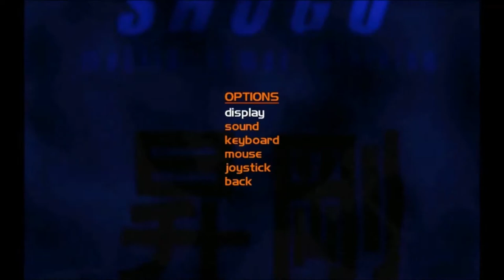Let's play shogo M.A.D. S3 P1 of 3 crate's bazooka and beard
this time i go thru the rest of the fallen facility find a strange sign and learn to despise the bazooka